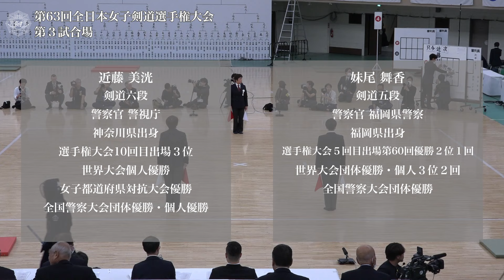近藤 美洸 メ(延)- 妹尾 舞香_第63回全日本女子剣道選手権大会 準決勝 62試合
第63回全日本女子剣道選手権大会 準決勝
令和 6年11月 3日(日)・日本武道館
63rd All Japan Women KENDO Championship Semi final
Nov  3. 2024 (Sun) Nippon Budokan

[赤](東京)近藤 美洸 メ(延)- 妹尾 舞香(福岡)[白]
[Red](Tokyo)Mihiro KONDO Me- Maika SENOO(Fukuoka)[White]